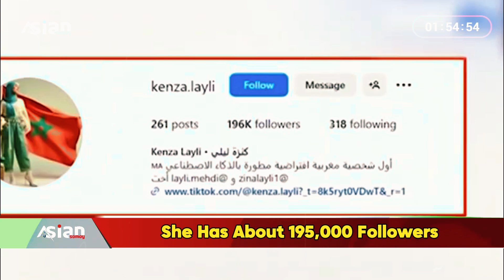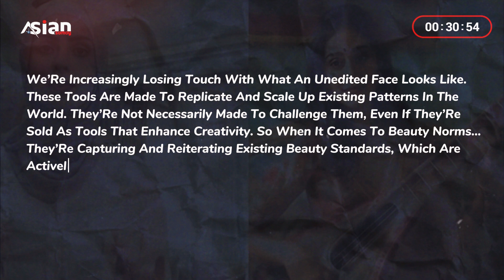AI Beauty Pageant | Kenza Layli Makes History Winning Morocco's Kenza AI Beauty Pageant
Watch how Kenza Layli clinched victory at Morocco's Kenza AI Beauty Pageant and what significance it holds. Dive into the role and impact of this competition in her journey and beyond

Stay updated with the latest news and developments from around the globe. We cover AIBeautyPageant KenzaLayli MoroccanInfluencer AICompetition BreakingNews, TrendingNews NewsToday NewsUpdate, and much more.